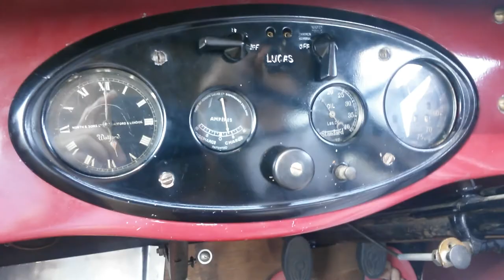1929 Standard Teignmouth 4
This is Tom driving his Vintage Standard saloon  towards Oldbury-on-Severn on a nice sunny day in August.